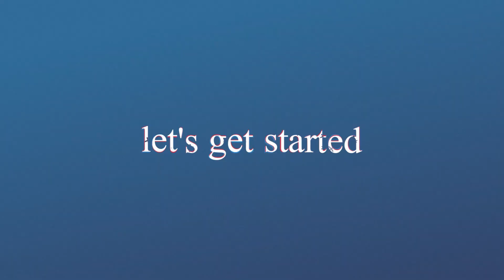Spot the changing difference #811 | Pictures Puzzle | The photo will change | Brain training